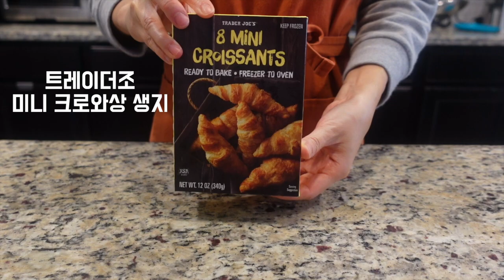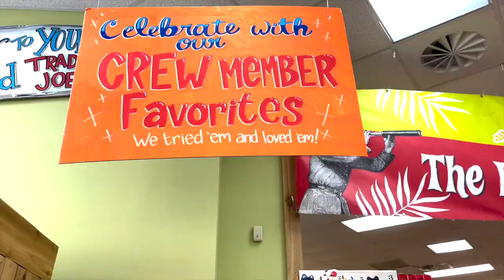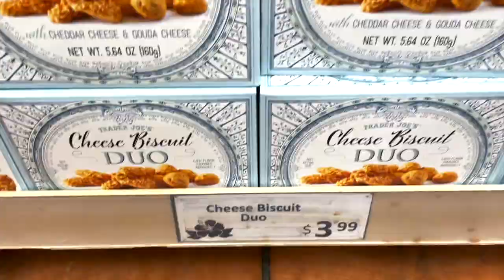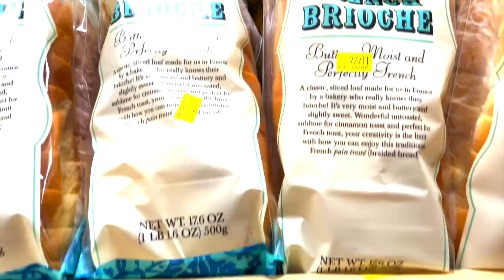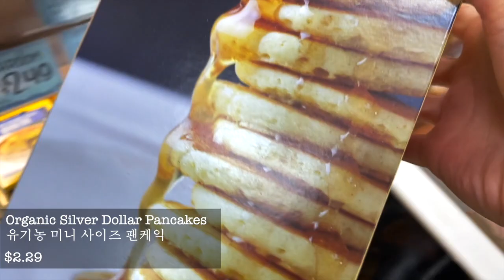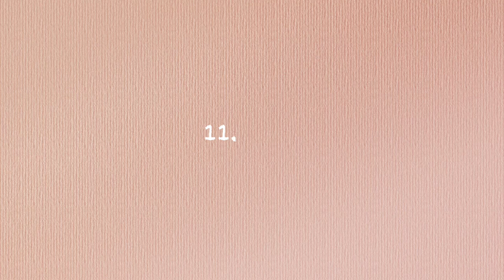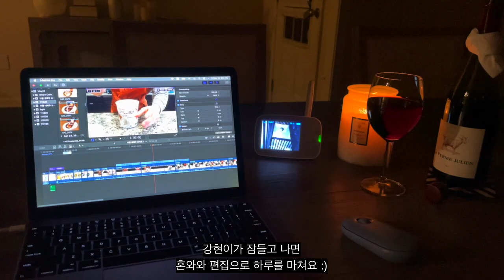(ENG)[🇺🇸미국 육아일상] 11월 네째주 VLOG. 트레이더조 (Trader Joe's) 쇼핑. 집에서 크로플 만들기. 셀프 꽃꽂이. 스몰 쇼핑 언박싱. 17개월 아기 일상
안녕하세요 :) 브이로그를 올리는 오늘은 벌써 땡스기빙데이 다음날인 블랙 프라이 데이네용 다들 쇼핑 열심히 하시고 계신가요 ㅋㅋㅋ 이번 브이로그도 특별할게 없는 육아가 대부분인 일상 이었네요~ 하지만 나름 유명한 유투버 답게? ㅋㅋㅋ 택배 언박싱도 (남편꺼) 해보고요 ㅎㅎ 여러분들도 오늘 좋은 물건 많이 득템하시고! (저는 온라인으로 한번...) 모두들 남은 11월 즐겁게 보내세요~ 연휴는 가족과 함께 ^^